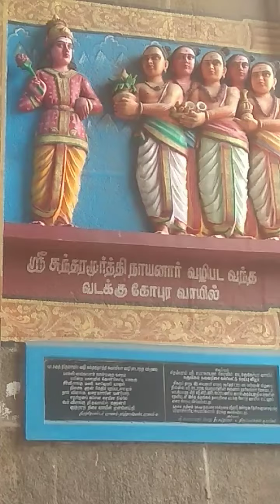சிதம்பரம் நடராஜர் கோயில் வடக்கு ராஜகோபுர சிறப்பு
புகழ் பெற்ற சிதம்பரம் நடராஜர் கோயில் வடக்கு ராஜகோபுர சிறப்பு - சுந்தரமூர்த்தி நாயனார் வழிபட வந்த வாசலும் வடக்கு வாசலே .